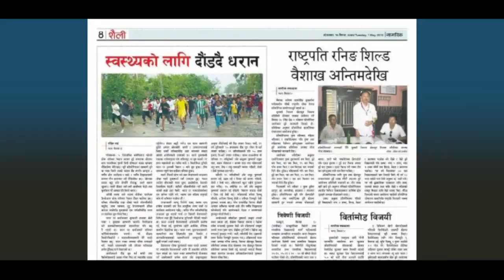Newa Charity Documentary from film 'PRODUCER'